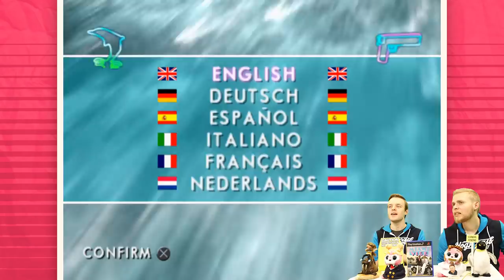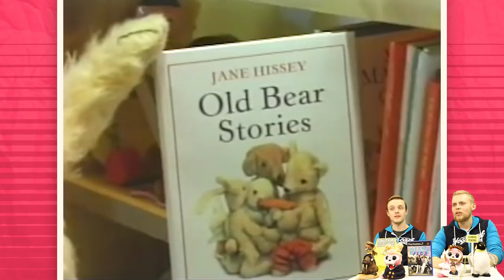Worst Games Ever - Miami Vice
♬  I'm in trouble, Tubbs!  ♬

Follow the gang on Twitter:
Ben: @Confused_Dude
Peter: @ThatPeterAustin
Michael: @ParrotBoy